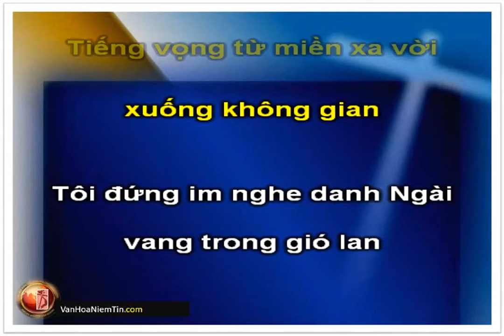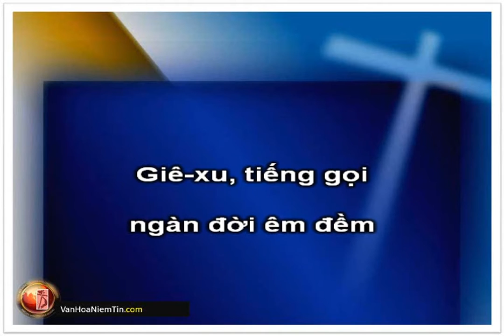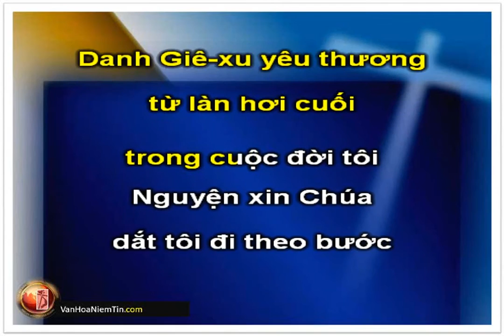A049 Khúc Ca Mang Danh Giê-xu, KaraThánhCa